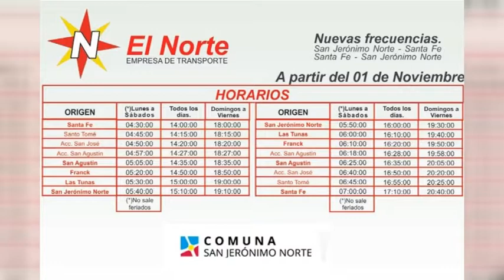Carolina Marengo – Empresa de transporte El Norte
Nuevo recorrido que unirá San Jerónimo Norte a la capital Pcial.